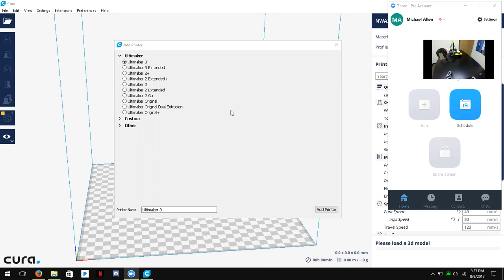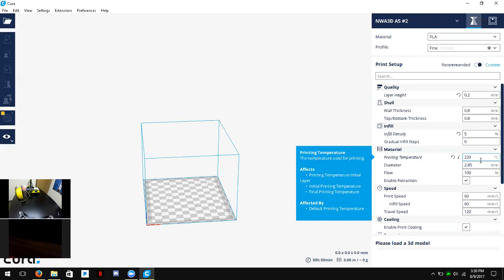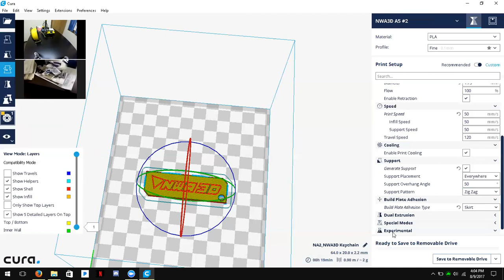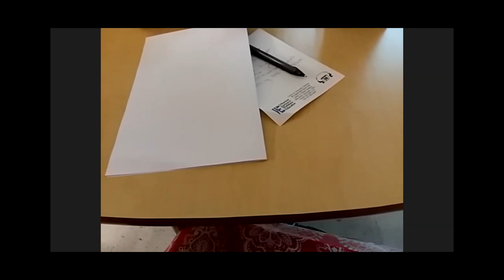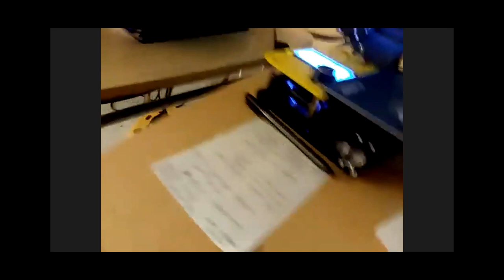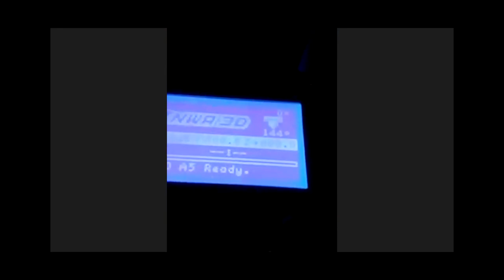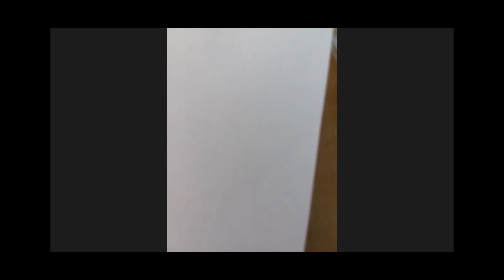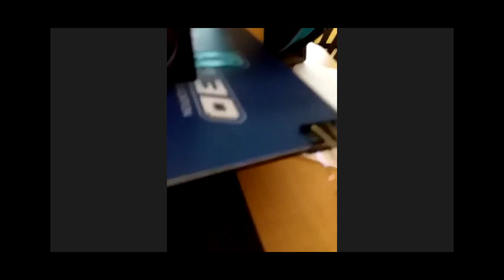Hot Springs High 3D Printer Training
3D printer training by Michael Allen of NWA3D.

Details Covered: 3D Printing Process and Basic Troubleshooting